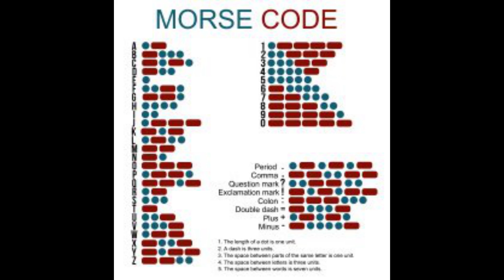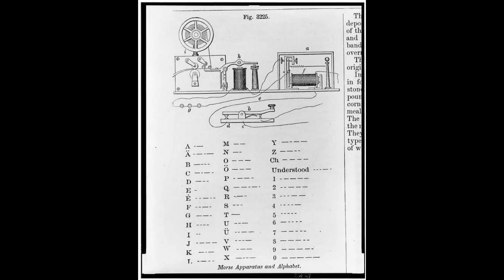Morse Code discovery | Wise Beacon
More code was one of the earliest discovery which made the communication faster at early stages of 19th century
Do you know what was the base for its discovery and who discovered it??

Check out the video to find about it more